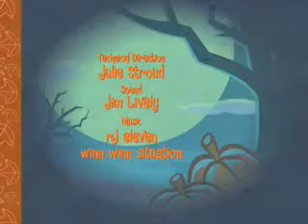Out of Sight, Out of Mime